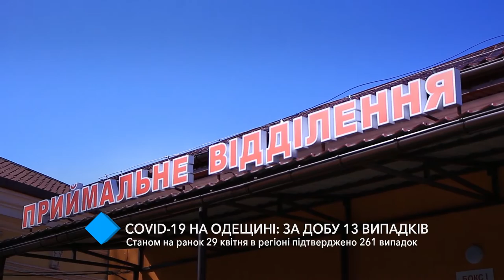Covid-19 в Одесской области: 29 апреля лабораторно подтвердили 261 случай